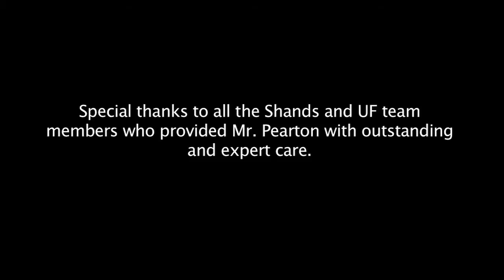Starting a stopped heart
Teamwork saves the life of a professor.

What started as an ordinary day turned unimaginable for UF professor Dr. Steve Pearton when he collapsed in the Reitz Union while eating lunch with his colleagues. Watch and find out how a team of students, police officers and healthcare workers helped save the life of the dying professor.